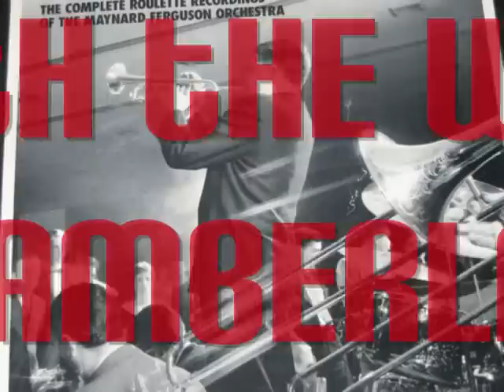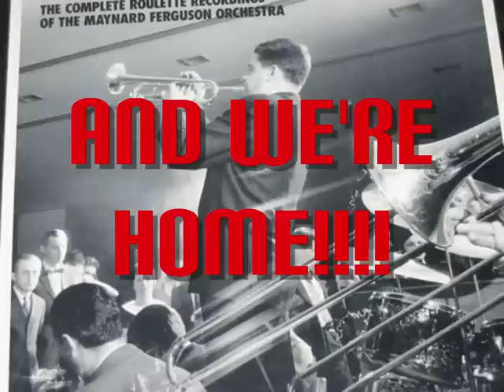Maynard Ferguson Orchestra -- "Doin' The Madison"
The greatest, campiest, most fun song in the Roulette Collection. HIT IT!